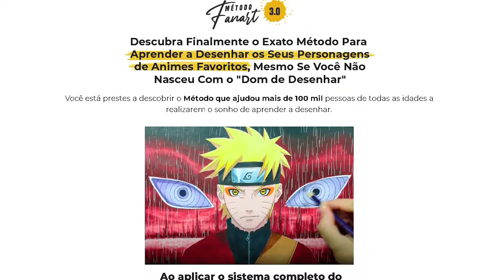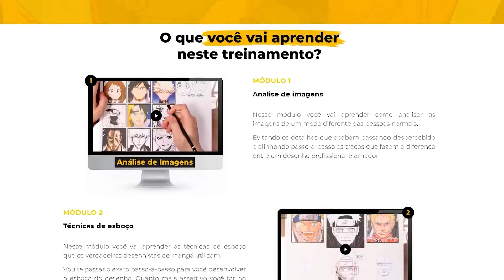NARUTO SEM KURAMA VS SASUKE SEM SUSANOO QUEM GANHARIA?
Naruto sem sua Kurama contra Sasuke sem seu Susanoo, como esses dois personagens poderosíssimos se sairiam sem ser maior trunfo? Sempre gostei de imaginar como seria se vários personagens distintos se enfrentassem, se você curte isso também deixa nos comentários ok?